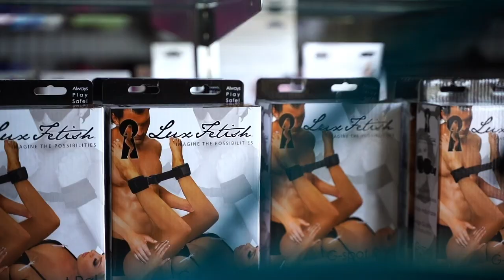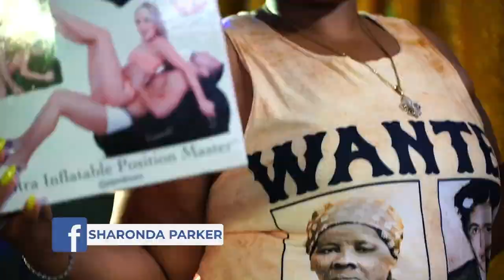Loving without a reason